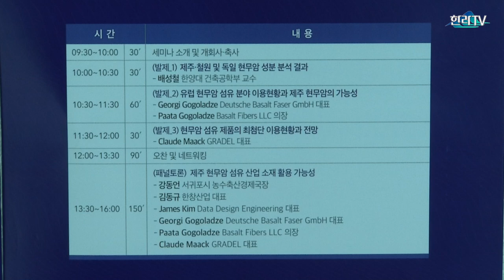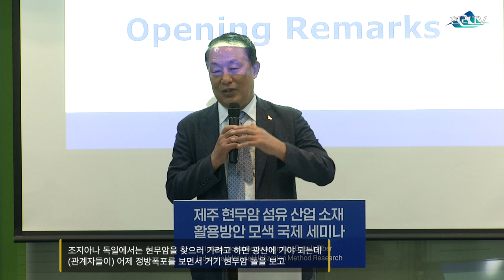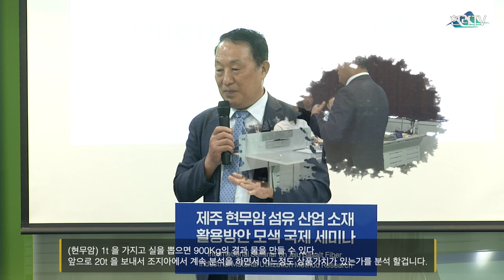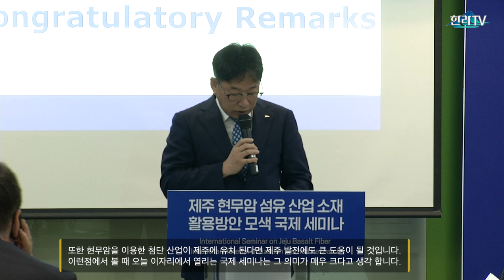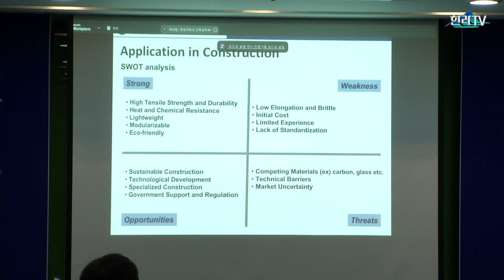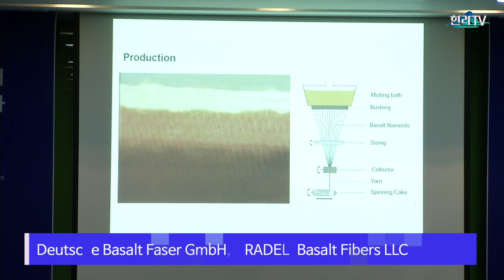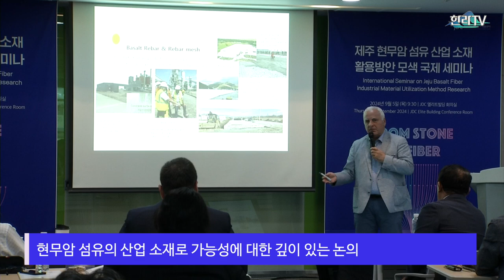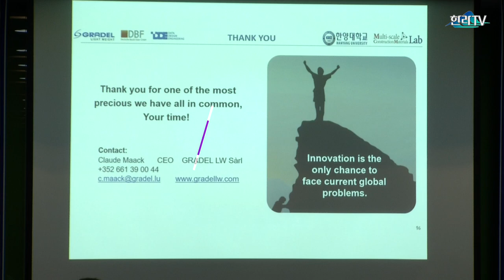제주 현무암 섬유 산업 소재 활용방안 모색 국제 세미나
제주국제자유도시개발센터(이사장 양영철, 이하 JDC)는
지난 5일 JDC 엘리트빌딩 회의실에서
제주 현무암 섬유의 산업 소재 활용방안 모색을 위한
국제 세미나를 개최했다.

이번 세미나는 제주 보유 자원인 현무암을
글로벌 시장 경쟁력을 갖춘 고부가가치 산업소재로 활용할 수 있는
방안을 논의하기 위해 마련됐다.

유럽연합 최초 현무암 섬유 제조 기업인
독일 ‘Deutsche Basalt Faser GmbH’와 조지아 ‘Basalt Fibers LLC’,
룩셈부르크의 ‘Gradel’ 등의 기업이 참석해
현무암 섬유의 최신 기술 동향과 산업적 적용 사례를 공유했다.